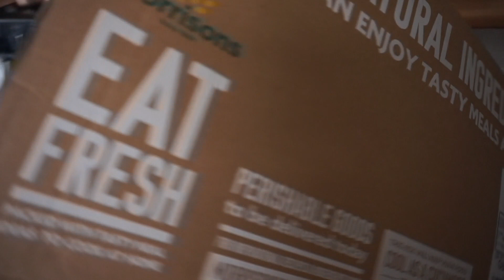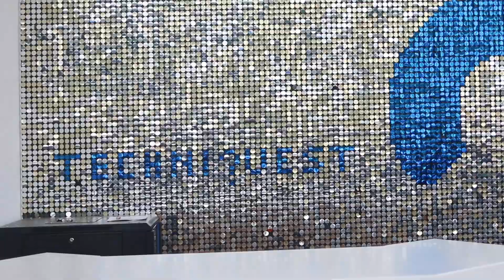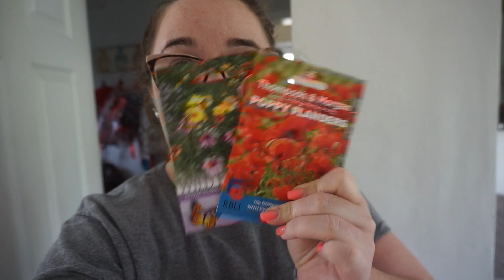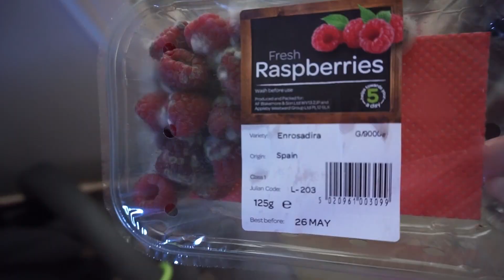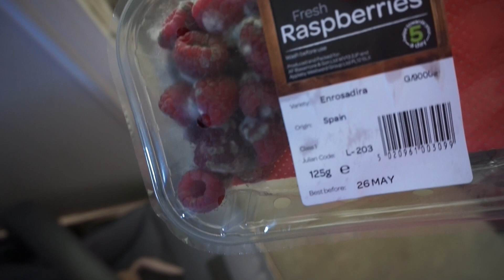A Bank Holiday Weekend With Us - Techniquest & more fun!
Join us for a bank holiday weekend! We visit Techniquest, the garden centre, do a spot of cleaning and have lots of fun!

My name is Leanne, I'm a mummy blogger from South Wales, UK - Subscribe to my channel for vlogs and family videos about my life as mam to four year old Aria & nine month old Carrie.

Expect tears, tantrums, smiles and a healthy dose of real life parenting.

Facebook: A Slice of My Life Wales